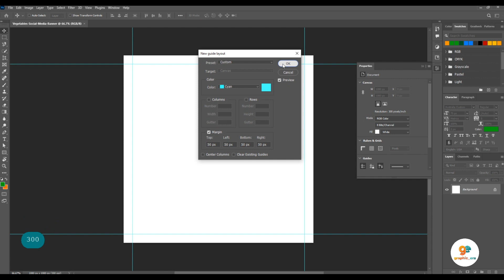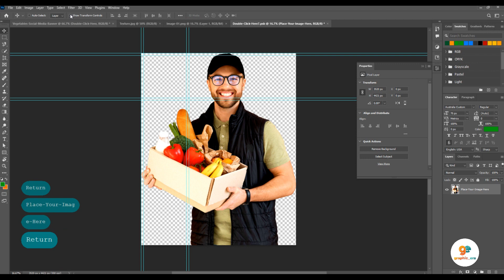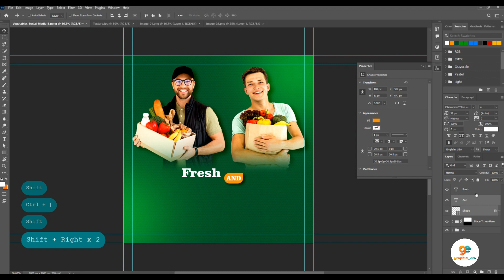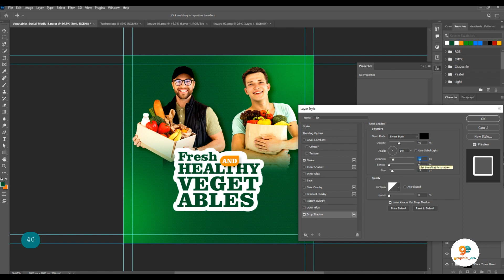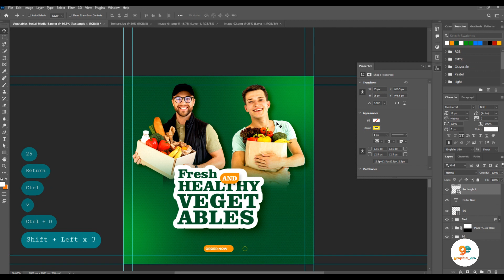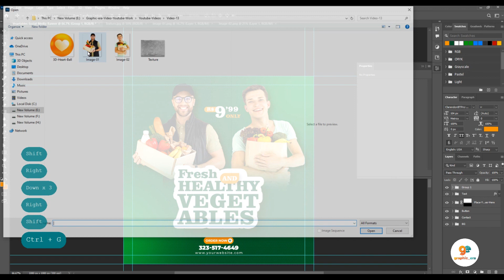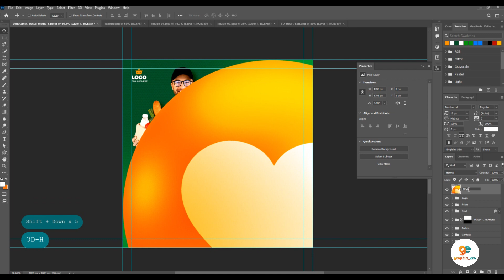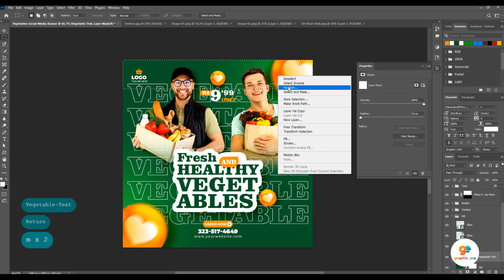Vegetable Social Media Banner Design in Adobe Photoshop Tutorial | Graphic-era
Learn Vegetable Social Media Post Design Tutorial in Adobe Photoshop.

Today We learn designing Vegetable Social Media Post in Adobe Photoshop. Enjoy the video and let me know what you think of the design in the comments. Thanks